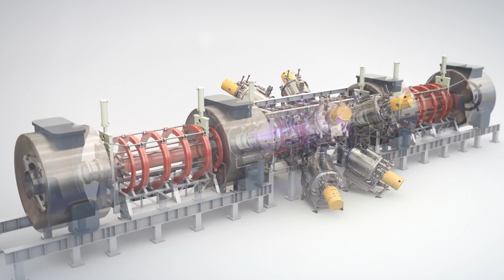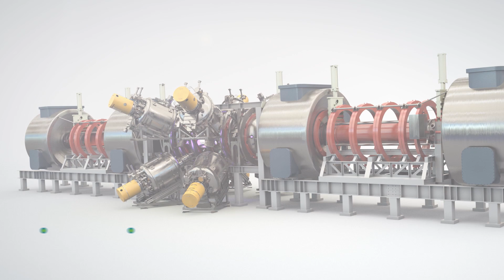Visualizing a Future with Fusion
Video transcript:

Environmentally sustainable forms of energy are needed to meet growing global energy demands. Fusion is nature’s preferred source of energy. Fusing light atoms can provide a new, sustainable form of energy. Fusion has the potential to become the greenest, cleanest, and most affordable energy source for the planet.

TAE Technologies is pioneering a visionary approach to unlimited, carbon-free energy, combining advanced accelerator and plasma physics.

TAE Technologies’ approach does not generate long-lived nuclear waste, emit greenhouse gasses or pose a meltdown risk, and uses non-radioactive, abundant hydrogen-boron as a fuel source.

Norman, also known as C-2W, uses a compact linear Field-Reversed Configuration (FRC) combined with intense neutral beam injection to sustain plasma. Hydrogen gas is heated to form two smoke rings of plasma which are supersonically slammed together.

The rings merge in the middle, forming a spinning plasma held together by strong, self-created magnetic fields. Neutral beams are used to stabilize the plasma and achieve longer, higher temperature of Field-Reversed Configurations.

TAE Technologies is transforming the path to clean fusion power — propelling us toward the commercialization of fusion generators.

Learn how we’re trying to make fusion the future at TAE.com.